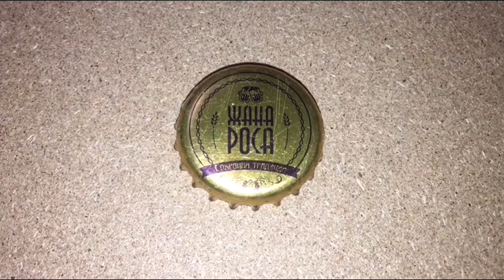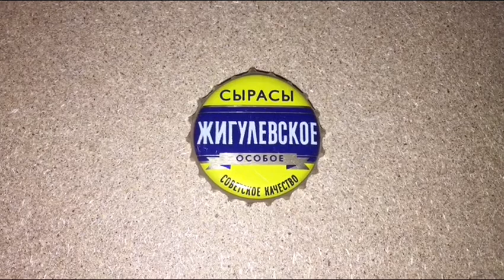Современные пивные пробки Казахстана 🇰🇿 моя коллекция пробок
🔎 Коллекционирую пробки от пива и напитков. Интересен поиск и обмен.

В этом видео современные пробки Казахстана в моей коллекции.
👍 Поддержите автора видео лайком, а канал подпиской 🔔